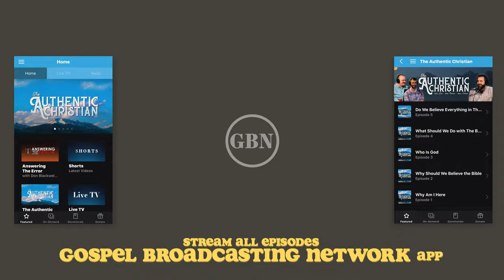The Rapture | S2E6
What is the rapture? How is Jesus coming back?

🎧 PODCAST | The Authentic Christian: Season One - Now Streaming
🏕 STORIES | The Campfire Stories - All Episodes Released

- Find every resource mentioned in the podcast here!